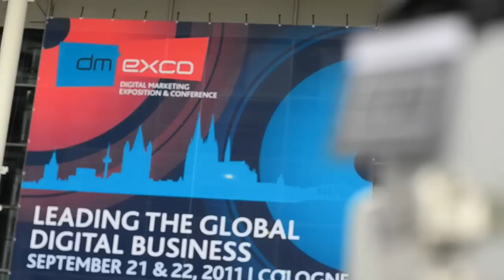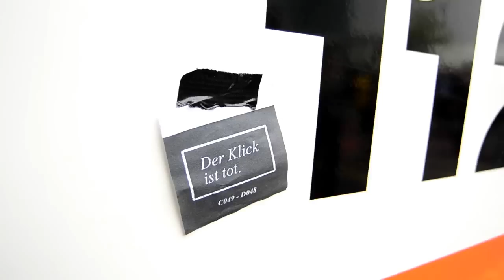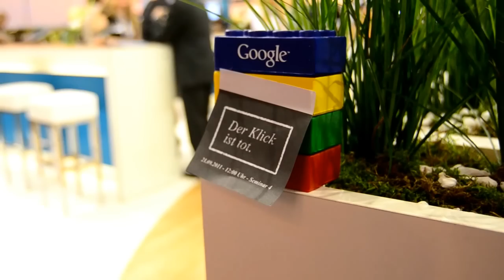Der Klick ist tot! | Dmexco 2011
Der Klick ist tot - so stand es auf ein paar Tausend Post-Its, die Unbekannte auf der Dmexco in Köln unters Werber-Volk brachten. Tomorrow Focus hat sich auf die Spur der Zettelkleber gemacht und sich auf der Messe umgehört, was es mit der morbiden Message auf sich hat.